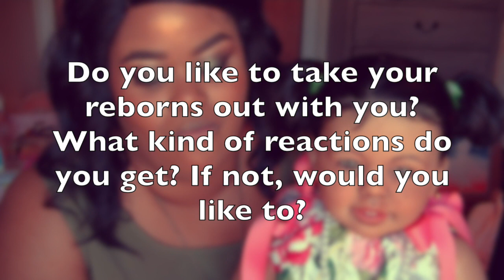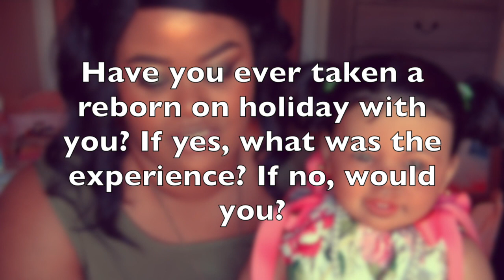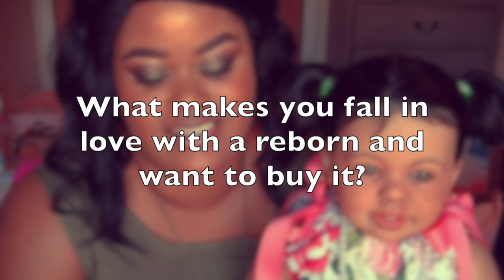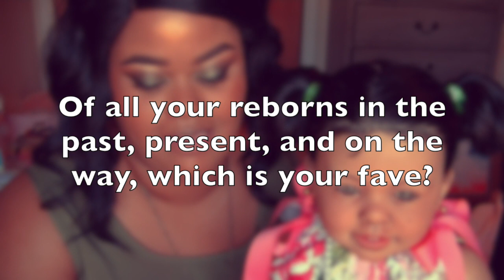Strawberry Moon Reborns TAG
I haven't done a tag video in awhile! I love doing them but most of the time I miss out on what's trending. Please share your favorite tags with me so I can participate too! I hope you enjoy this one by Strawberry Moon Reborns!

Check out my day-to-day videos on doll chat topics and more!

Name: Tehya Cassidy
Sculpt: "Elliot" 6 Month Size by Michelle Fagan
Artist: Markita Booker (My Sweet Reborn Baby Nursery)

Name: Trinity LaClaire
Sculpt: "Easton" 6 Month Size by Michelle Fagan
Artist: Jody Slater (Heavenly Butterflies Nursery)

Name: Trace Wade
Sculpt: Realborn Sleeping Thomas by BountifulBaby
Arist: Janae Avery (J&JBabies)

Name: Truett Michelle
Sculpt: Elyse by Cassie Brace
Artist: Cat Johnson (CatsCreation Reborns)

Name: Tapanga Mallory
Sculpt: Arianna by Reva Schick (head)
 Katie Marie by Ann Timmerman (limbs)
Artist: Kory Fann (Pumpkin Doodle Babies)

Name: Trevor James (Tj)
Sculpt: Evelyn by Cassie Brace

**Tamiya and Tatiana are no longer in my collection, but her artist is also, Markita Booker (My Sweet Baby Reborn Nursery)